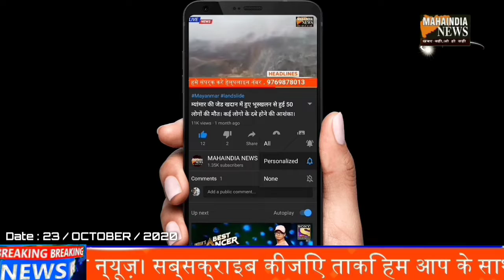NAVI MUMBAI POLICE NE CHANDI SE BHARE TEMPO KO PAKDA.. 6 CRORE SE ZYADA KA MAAL KIYA ZABT..